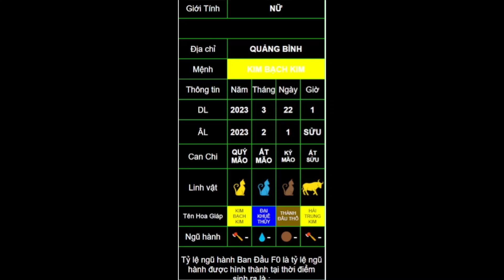Xem tên cho bé nick Tong Khanh Linh Nguyen